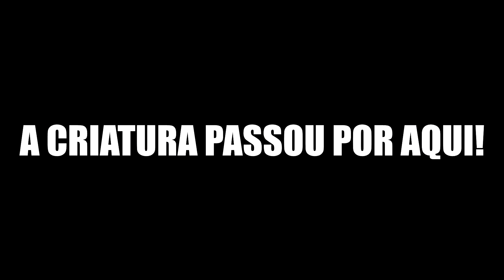VOLTAMOS NO POÇO QUE A CRIANÇA MORREU E DEU RUIM †